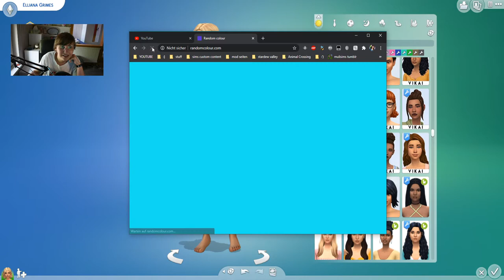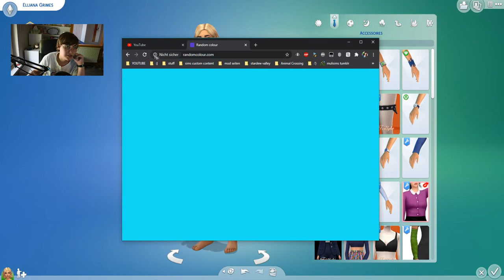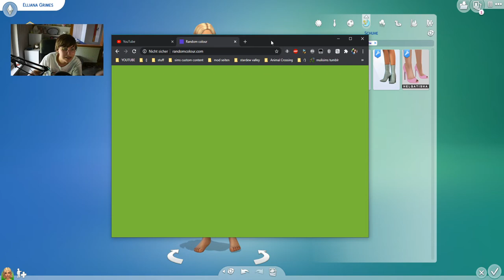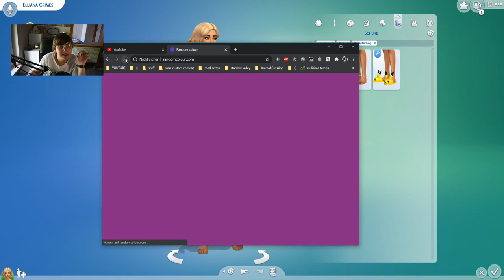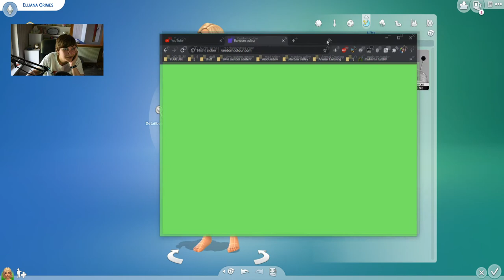Super schwer.. 😳 Jedes Outfit ist eine andere Farbe! 🎨 | Die Sims 4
Diese Challenge könnte einer der schwersten sein, die aktuell im Trend sind. Die meisten Farben sehen einfach nicht so toll aus, wenn man sie mit sich selbst kombiniert. aber wie gut hab ich das denn gemeistert?

➡️ Origin-ID: muligurly